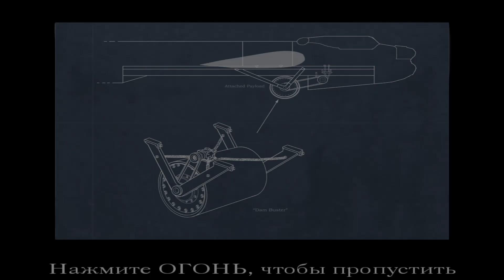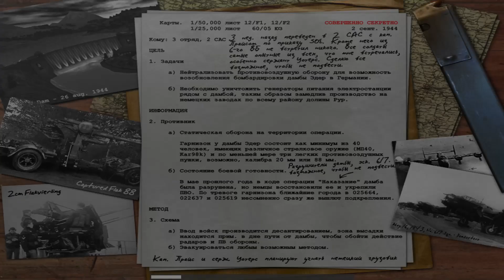Call of Duty | Британская кампания | Глава 3 ✭ Дамба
Прохождение сюжета оригинальной, самой первой Call of Duty.
Без комментариев, полностью на русском языке.
Платформа: PC
✭ Оригинальная трилогия

✭ Серия "Modern Warfare"

✭ Серия "Black Ops"

✭ Прочие игры серии